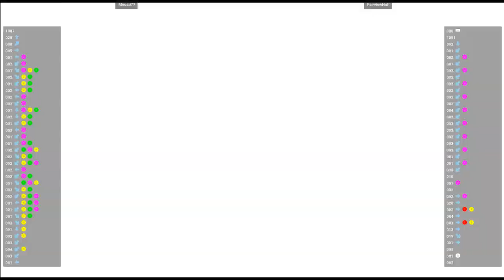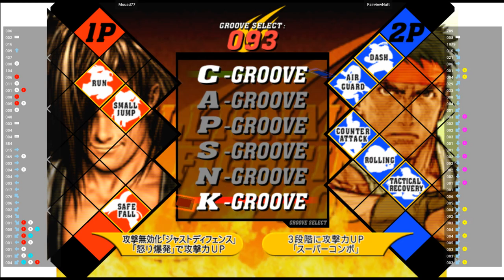CVS2 🕹 Mouad77 VS FairviewNutt